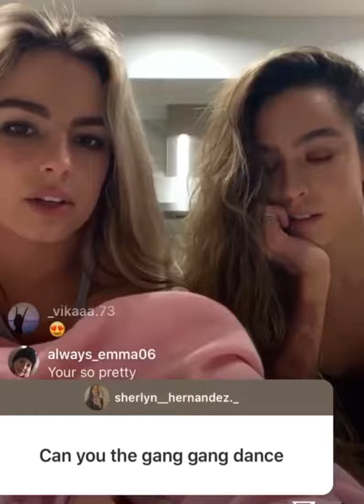SOMMER RAY AND ADDISON RAE DOES BEING LIVE MAKE THEM NERVOUS?? ON INSTAGRAM LIVE